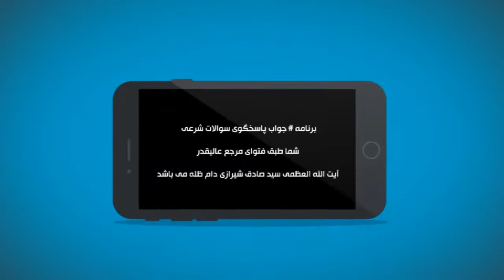قسمت 17 سوالات شرعی ماه مبارک رمضان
قسمت هفدهم
برنامه زنده پاسخ به سوالات شرعي طبق فتواي آيت الله العظمى سید صادق شيرازي
غسل ,احکام روزه , تیمم , کفاره , فدیه
روزه مستحب , روزه مکروه
روزه حرام , امساک, قی کرند ,اول ماه , افطار,
قضا , حاکم شرع ,عید فطر, مسافر,
مفطرات روزه ,جماع , کفاره جمع,
اماله کردن ,جنب , باطل ,محتلم
جنابت , فرو بردن سر در آب,
احتیاط واجب, استمناء, غبار,